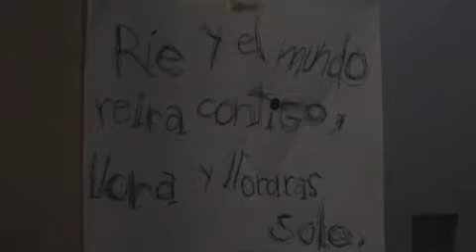Ríe 1 de 2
dos historias se cruzan. el doc  pierde la fe en las personas después de haber sido secuestrado. ahora se dedicara a cazar  y matar a esos "monstruos" más tarde se dará cuenta que el mismo se ha convertido en lo que más odia y decide aceptar, según el, su destino.
la pareja de ladrones son dos personas que están atrapados en una vida de la que ya no pueden huir y seguirán tomando siempre malas decisiones.
esta es una historia de venganza como circulo interminable, de como todos ocultamos algo todos tenemos una mascara, no existen personajes buenos aqui, todos tienen una doble moral.
PD: es final es una chiste homenaje a las películas de grindhouse , habrá que ver planet terror y death proof para entenderlo mejor.